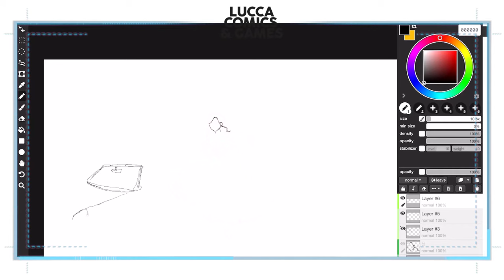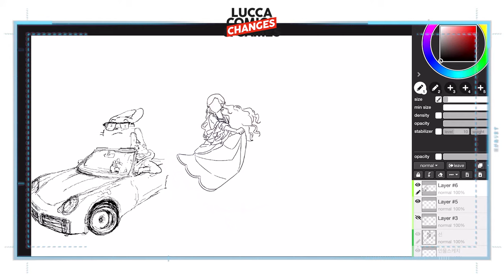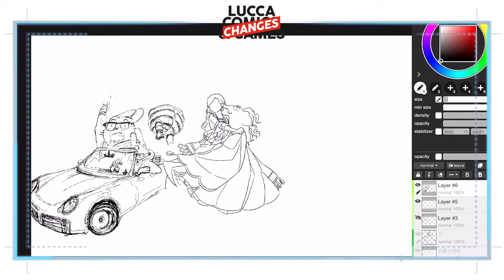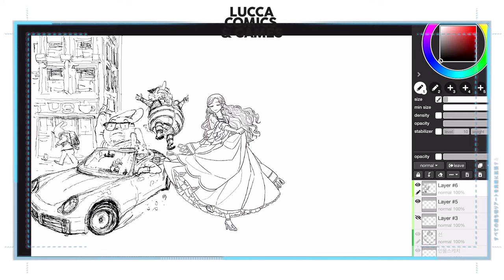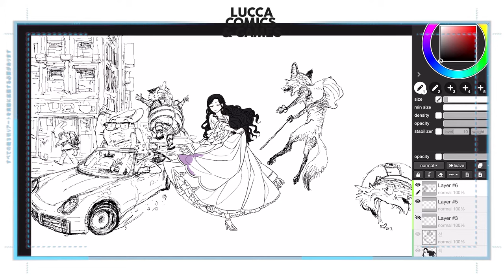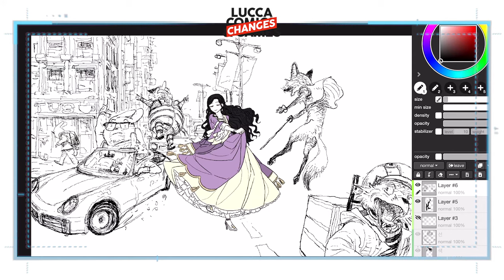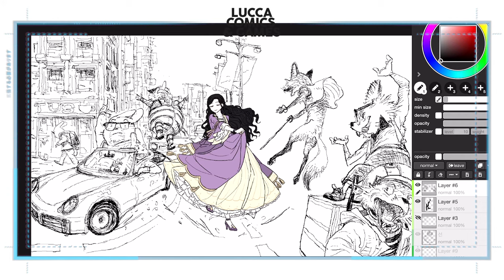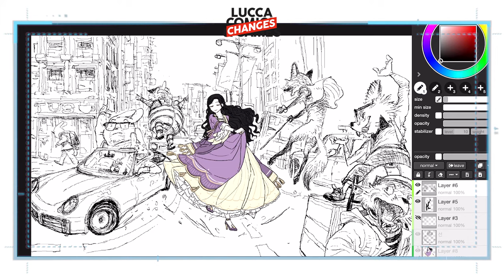Kim Jung-gi X Pang-e Drawing Collaboration Show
Manhwa vs Webtoons Collaboration Drawing show!
Artist Pang-e and Kim Jung-gi work together to complete a beautiful illustration. The Collaboration show between drawing master Kim Jung-gi and webtoon artist Pang-e.

Two artists combine their talent to complete one beautiful drawing
The concept of the drawing is to have the main characters of [A Royal Princess with Black Hair] against the backdrop of the 21st Century Seoul. Artist Pang-e will draw her characters at the center and artist Kim Jung-gi will draw today's modern Seoul around them